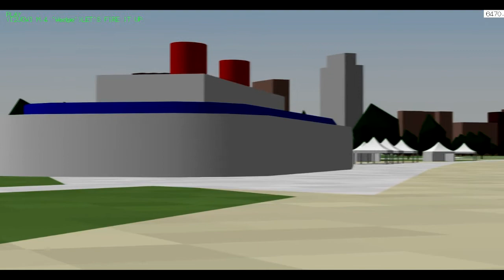YSFlight Chicago Airshow 2020 - Play That Incorrect Music! (READ DESCRIPTION)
Since Youtube loves to block AC/DC, I knew I would have to upload the actual video of my performance to Vimeo, where it wouldn't get globally yeeted for copyright. What I didn't expect was for Indy to accidentally play the song mix from my older Indy Air Fest Rafale demo, and cause a moment that was just too funny to not upload on its own.